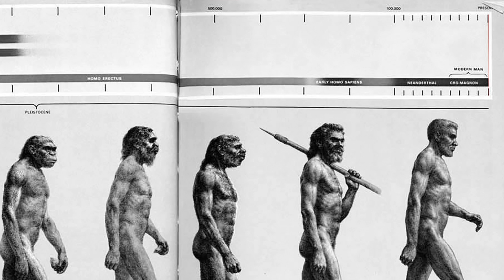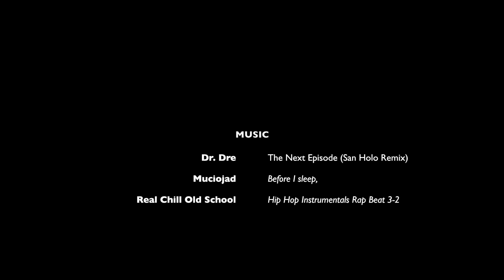Battery Tech Talk Update - Episode 01 - The Future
After watching an inspiring video made by National Geographic, Directed by Fisher Steven and Produced and Presented by Leanardo De-Caprio (I think he'll go far).  I was compelled to promote and share this video, but also to take the opportunity to add another facet to the channel and talk about other subjects that means a lot to me and just does not fit with a Maker type episode.

PLEASE NOTE THIS IS ONLY UP FOR A LIMITED AMOUNT OF TIME.

Please comment and share your opinions and spread the NERDVille message

Herd The Nerd People!!!

Music